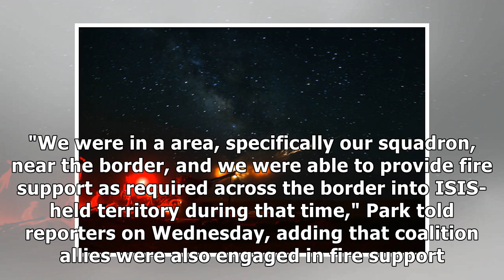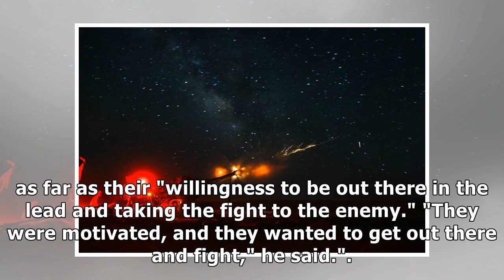The Army's 3rd Cavalry Regiment earned 60 combat badges on a deployment that saw it fire 5,000 ho...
The Army's 3rd Cavalry Regiment earned 60 combat badges on a deployment that saw it fire 5,000 howitzer rounds at ISIS fighters